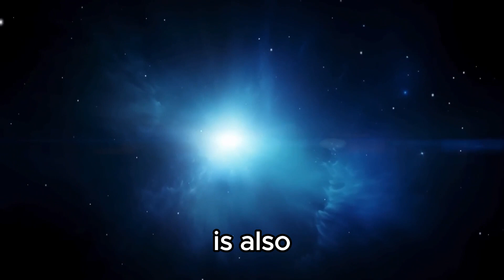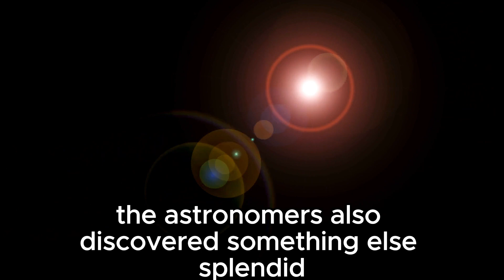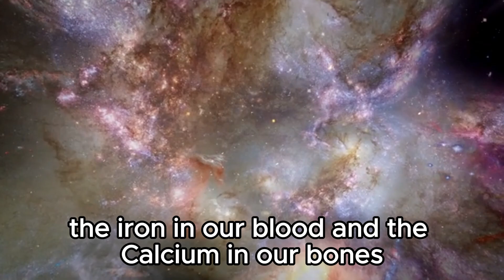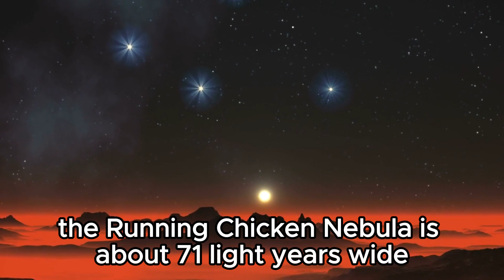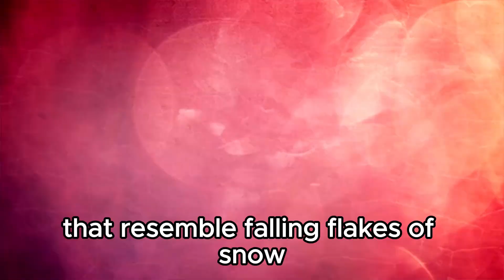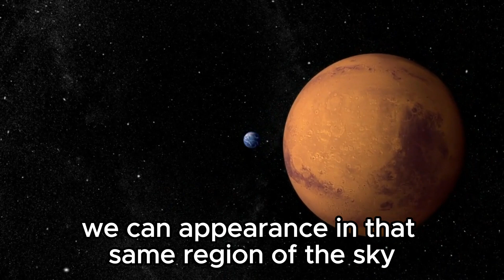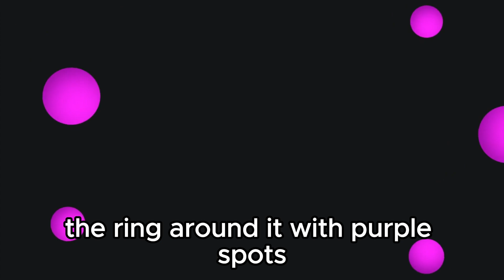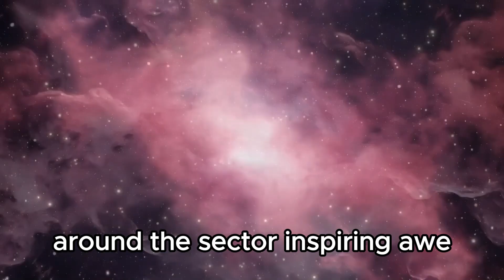3 MINUTES AGO: James Webb Just Captured Most Groundbreaking Images Ever Seen In History!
Prepare to be awestruck as the James Webb Space Telescope delivers an unprecedented glimpse into the cosmos with its groundbreaking images! Join us as we embark on a journey through the breathtaking wonders of the universe, captured in stunning detail by humanity's most advanced eye in space. From distant galaxies to the birth of stars and beyond, these images redefine our understanding of the cosmos and inspire wonder at the vastness of our universe.

🔭 Don't miss out on this historic moment – dive into the cosmos with us and explore the mesmerizing beauty unveiled by the James Webb Space Telescope!